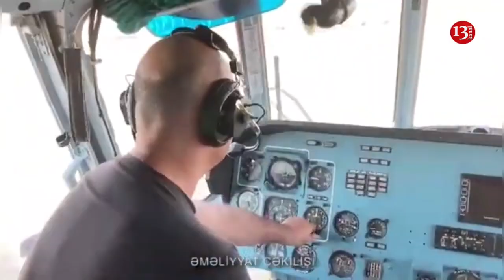TƏCİLİ: Hadrut istiqamətində YANĞIN BAŞLADI- FHN hərəkətə keçdi